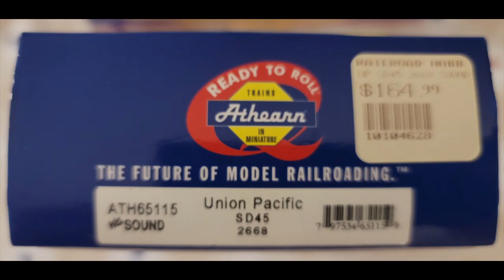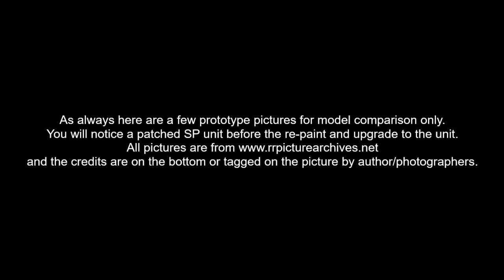Athearn RTR ATH65115 EMD SD45 Union Pacific UP 2668 DCC & Sound